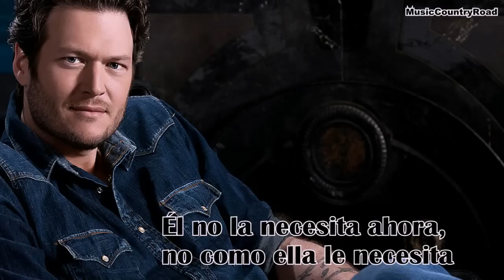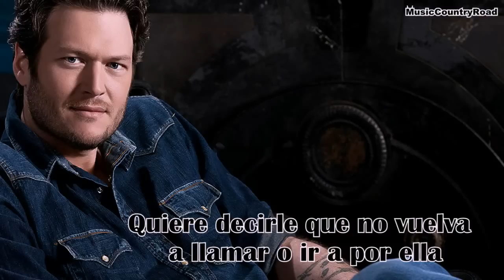Addicted - Blake Shelton (Subtitulada al Español)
Hola,
Espero que os guste, es una sugerencia. Deciros que esta semana tengo bastantes canciones que traducir, y probablemente no pueda hacerlas todas esta semana. Así que si queréis alguna canción traducida, tened en cuenta que tardará un poco. Gracias por la paciencia.

ARTISTA: Blake Shelton
CANCIÓN: Addicted
ALBUM: Red River Blue